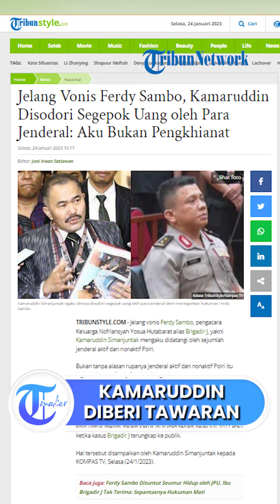Kamaruddin Simanjuntak Dapat Tawaran Segepok Uang dari Para Petinggi Polri, demi Ferdy Sambo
TRIBUN-VIDEO.COM - Jelang vonis Ferdy Sambo, pengacara Keluarga Nofriansyah Yosua Hutabarat alias Brigadir J, yakni Kamaruddin Simanjuntak mengaku didatangi oleh sejumlah jenderal aktif dan nonaktif Polri.

Bukan tanpa alasan rupanya jenderal aktif dan nonaktif Polri itu ingin hukuman Ferdy Sambo diringankan.

Tak tanggung-tanggung, para jenderal itu beri segepok uang demi hukuman Ferdy Sambo diringankan.

Kata Kamaruddin, kedatangan jenderal-jenderal aktif dan nonaktif Polri untuk melobi dalam kasus ini sudah terjadi sejak Juli 2022 atau ketika kasus Brigadir J terungkap ke publik.

Hal tersebut disampaikan oleh Kamaruddin Simanjuntak kepada KOMPAS TV, Selasa (24/1/2023).

“Jenderal-jenderal aktif maupun yang sudah pensiun, (punya posisi strategis di kepolisian -red) iyalah, rata-rata di ketiaknya itu ada tongkat komando,” ucap Kamaruddin Simanjuntak.

“Jadi ada yang mengaku utusan yang tinggi-tinggi, ada yang mengaku ini itu segala macam lah.”

Menurut Kamaruddin, untuk jenderal yang masih aktif dan datang demi kepentingan meringankan hukuman Ferdy Sambo pernah bertugas di Bareskrim Polri dan di Divisi Propam Polri.

“Ada Brigjen Pol, ada Irjen Pol, masih aktif. Mantan dari Propam, mantan dari Bareskrim ada.

Iya jadi artinya, saya lebih dulu dilobi sama mereka itu,” kata Kamaruddin Simanjuntak.

“Cuma kan saya udah bilang, saya ditawari utusan presiden aja ratusan miliar dulu dengan jenderal bintang 3 saya nggak mau, apa lagi cuma uang receh-receh, saya itu bukan tipe pengkhianat.”

Kamaruddin menuturkan, sejak awal dirinya sudah tegas hanya meminta perkara tewasnya Brigadir J diungkap sesuai dengan peristiwa.

Kemudian pelakunya, benar-benar bertaubat dan meminta maaf secara tulus kepada keluarga dari korban pembunuhan berencana Brigadir J.

“Jadi saya sudah Ingatkan, bahwa kejahatan harus ditindak, jangan dilindungi, bukannya saya tidak suka uang, tapi saya nggak mau uang kalian itu, cukuplah dulu perkaranya diluruskan perkaranya, perkara pembunuhan rencananya diungkap jangan dibilang tembak-menembak,” ujar Kamaruddin.

“Kan saya sudah bilang dari awal kepada mereka, tetapi mereka pikir bahwa segalanya bisa diselesaikan dengan uang, kan begitu.”(*)

Artikel ini telah tayang di TribunStyle.com dengan judul Jelang Vonis Ferdy Sambo, Kamaruddin Disodori Segepok Uang oleh Para Jenderal: Aku Bukan Pengkhianat,

Editor: Joni Irwan Setiawan